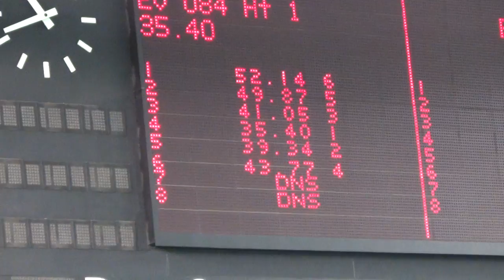2014/11/02 Torin 50M Free 10-11 Boys 26th Annual Poppy Invitational E84H1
2014 Nov 02 10:40am
Torin Wu
50M Freestyle 10-11
Boys
Event 84
Heat 1
Lane 2
Official Time - 49.87s

Ivan Grobbelaar - Lane 1
Torin Wu - Lane 2
Josh Dodds - Lane 3
Monyo Maina - Lane 4
Fyn Buhler - Lane 5
Sergii Penner - Lane 6
Ethan Yeung - Lane 7